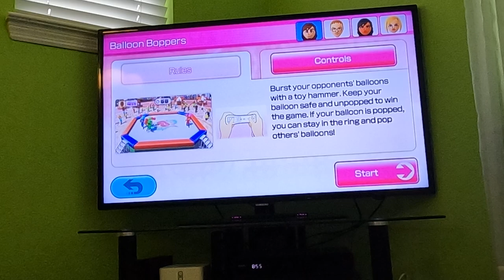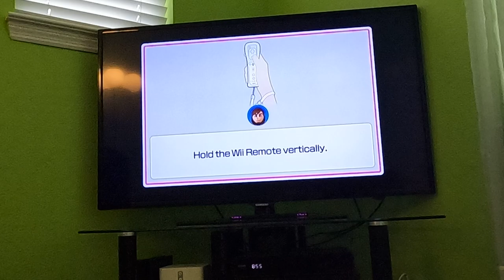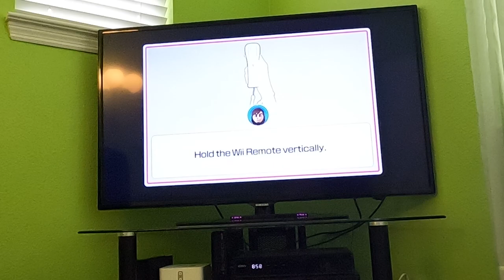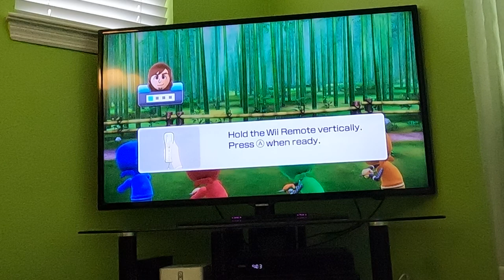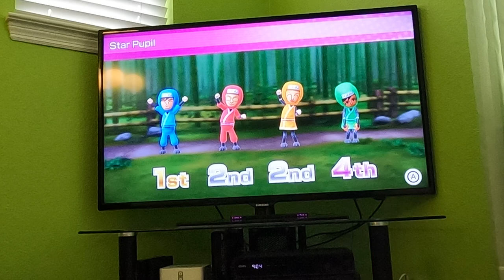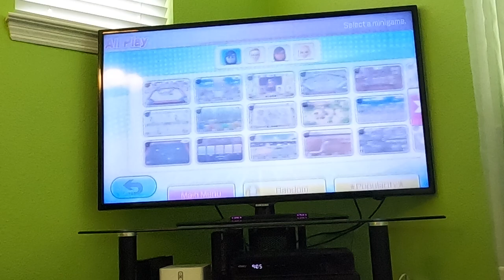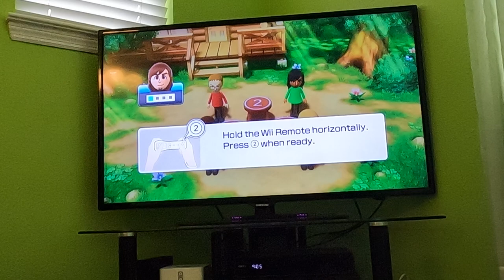(Part 1, Commentary) Wii Party U - All Minigames (Advanced Difficulty, 60fps)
This is part 1 of me playing all of the minigames from Wii Party U on Advanced Difficulty. There's a lot of trial and error involved. Watch in 60fps. This video has commentary.